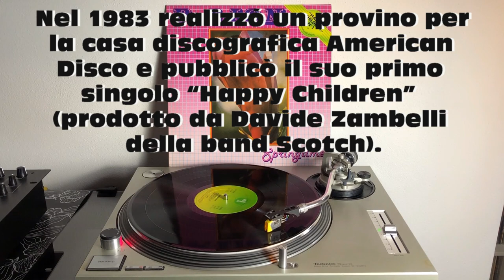P. Lion - Kings Of The Night (Italo-Disco 1984) (Album Version) AUDIO HQ - FULL HD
P. Lion - Kings Of The Night (Italo-Disco 1984) - Text ITA-ENG-ESP